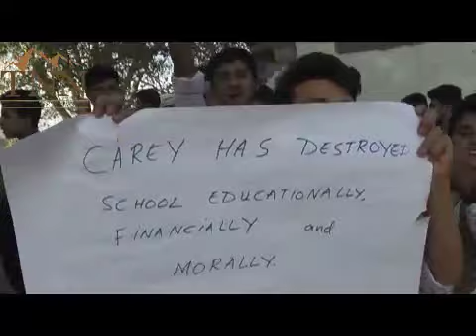Langland School Students Protest